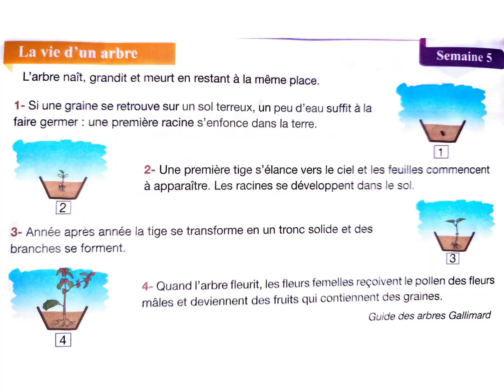Lecture la vie d'un arbre UD5 4AEP pour communiquer en français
La vie d'un arbre
L'arbre naît, grandit et meurt en restant à la même place.
1
Si une graine se retrouve sur un sol terreux, un peu d'eau suffit à la faire germer : une première racine s'enfonce dans la terre.
2
Une première tige s'élance vers le ciel et les feuilles commencent à apparaître. Les racines se développent dans le sol.
3
Année après année la tige se transforme en un tronc solide et des branches se forment.
4
Quand l'arbre fleurit, les fleurs femelles reçoivent le pollen des fleurs mâles et deviennent des fruits qui contiennent des graines.